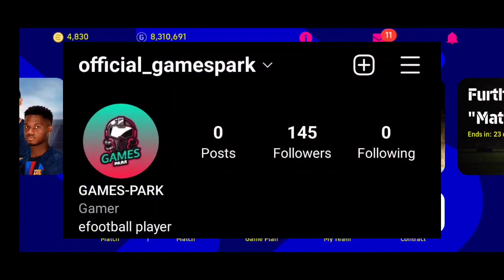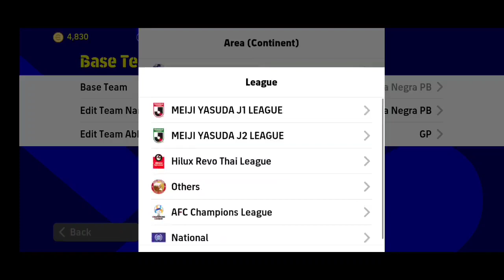أفضل 6 خطط أسطورية بعد تحديث اليوم 😳 إحفظها الأن ! efootball 2023 Mobile